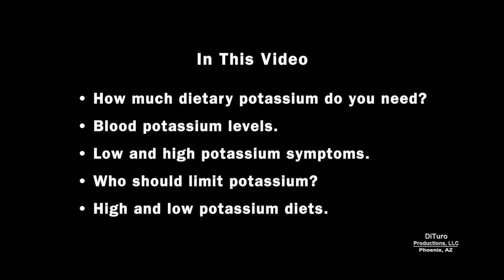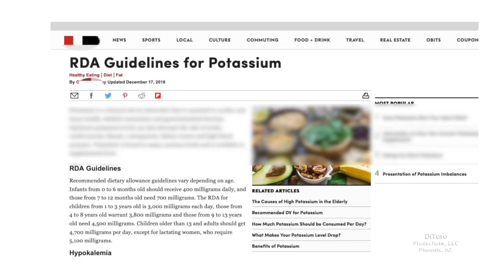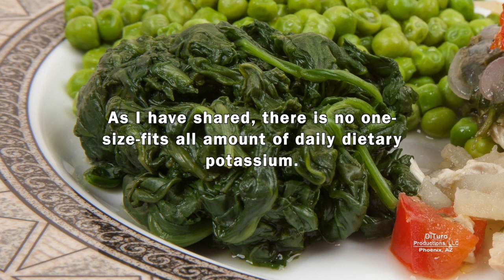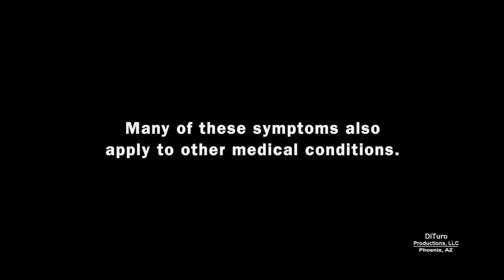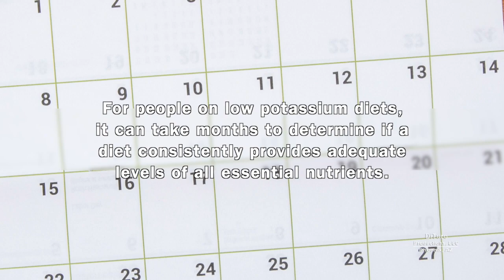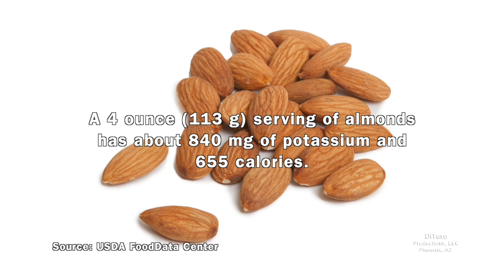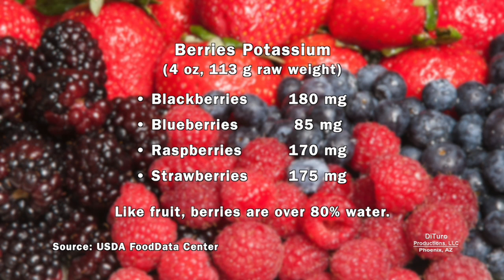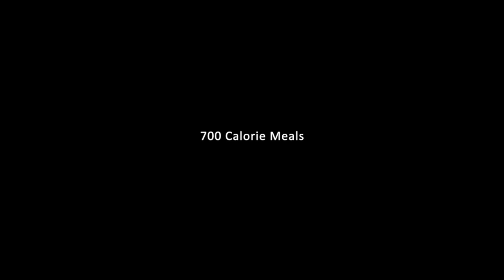Should You Eat A High Or Low Potassium Diet? (700 Calorie Meals) DiTuro Productions LLC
Potassium is an essential mineral. Do healthy adults need 4,000 to 5,000 mg a day? In this video:

• Why is potassium essential? 00:40
• Why you need potassium. 1:02
• What is an electrolyte? 1:38
• Recommend dietary requirement (RDA) versus adequate intake (AI) and daily value (DV). 2:29
• Should you eat a high or low potassium diet? 5:15